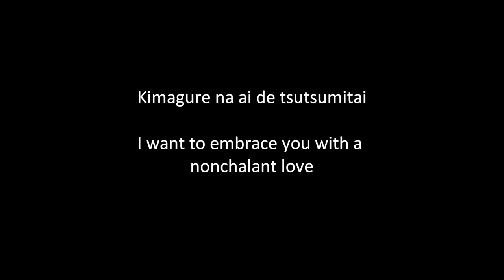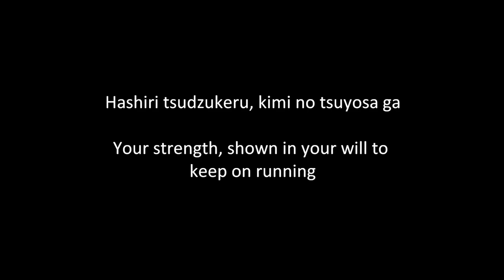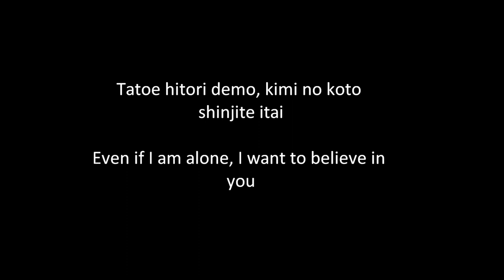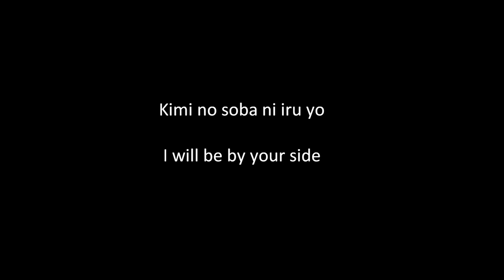Gensomaiden Saiyuki OP1 - For Real ( FULL ) lyrics ( Japanese & English )